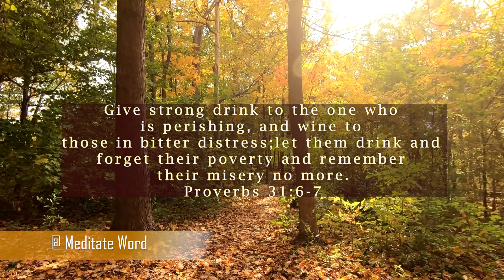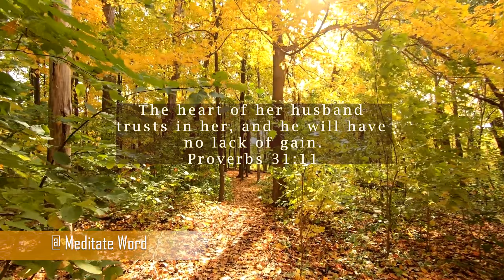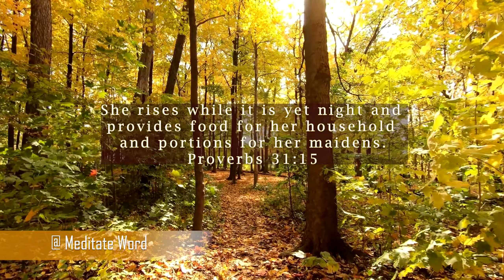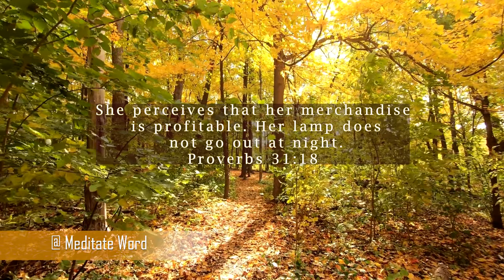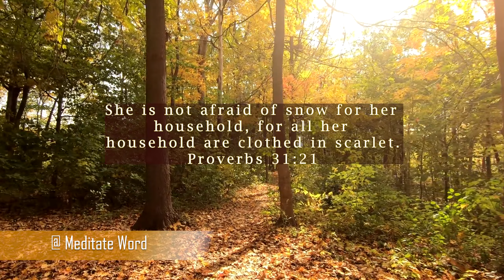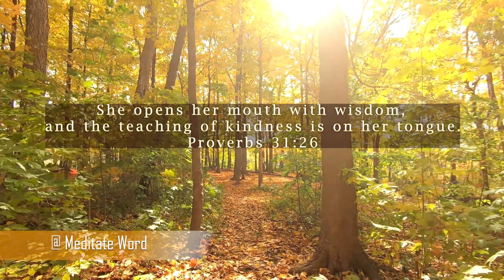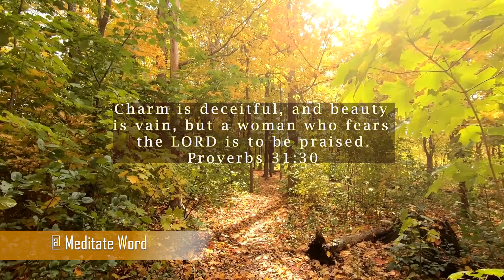Christian Bible Audio - Proverbs 31 | Meditate Word